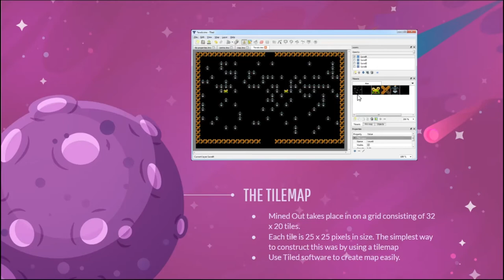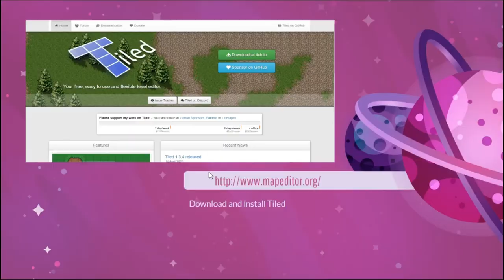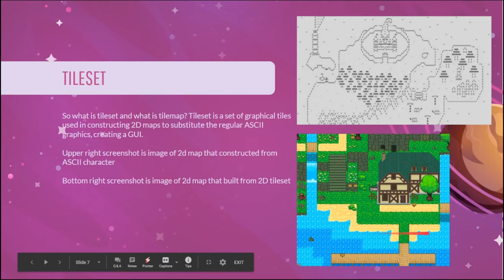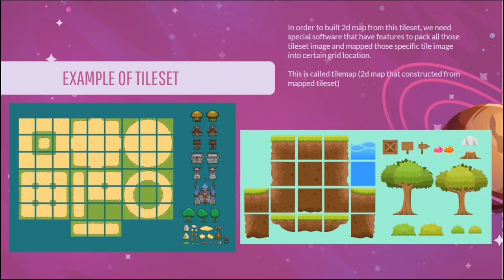Week 11 - Tileset & Tilemap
Week 11: StudyCase MinedOut
Tileset & Tilemap
Materi mata kuliah Mobile Game Development
Universitas Surabaya
Teknik Informatika